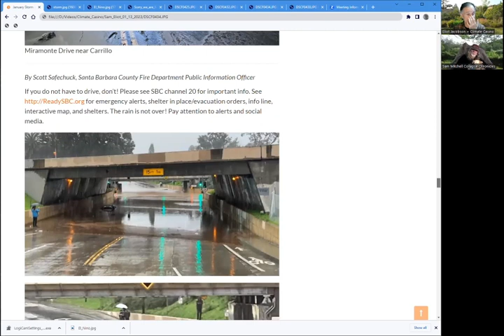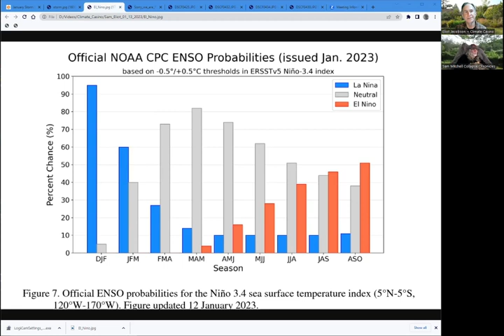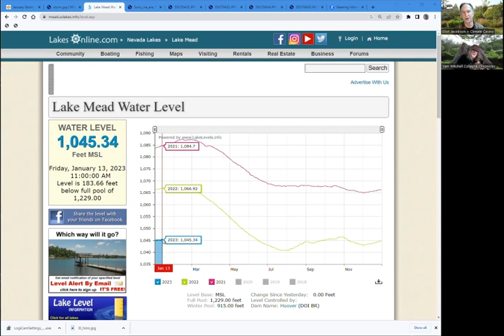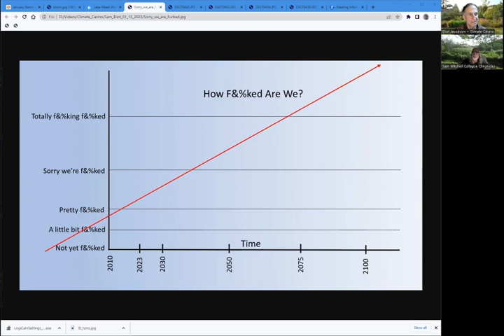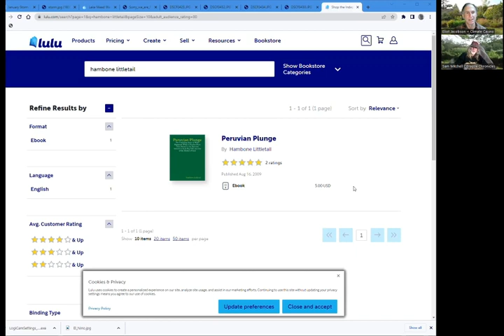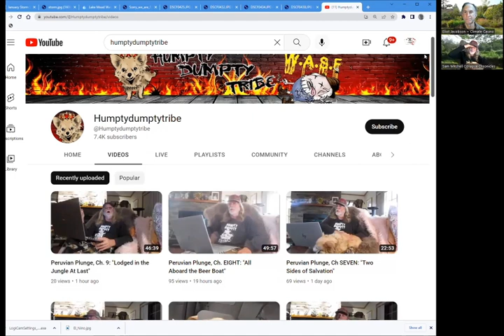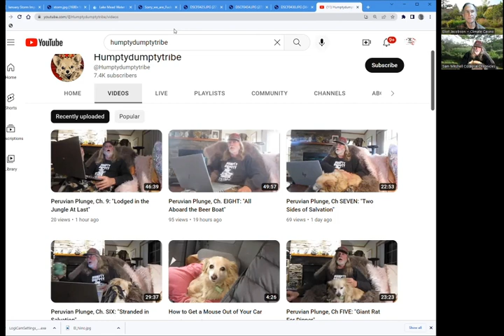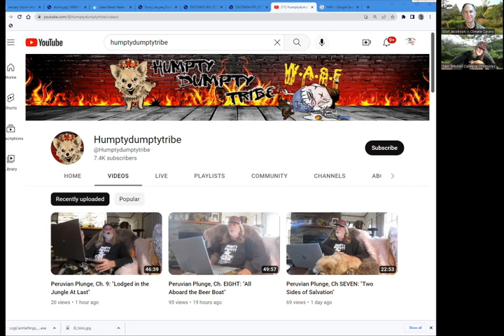Climate Doomer Eliot Jacobson Finally Surfaces From Deadly California Floods With First-Hand Report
In today's Chronicle of the Collapse, we finally get a first-hand report of the deadly California floods from my fellow collapsitarian, Eliot Jacobson.